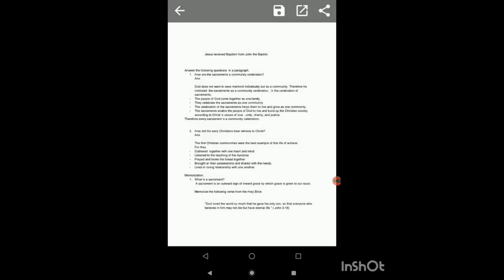6 TH CATECHISM HALF YEARLY EXAM 2022 == ANSWER KEY ==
6 TH
CATECHISM
HALF YEAR EXAM 2022
ANSWER KEY